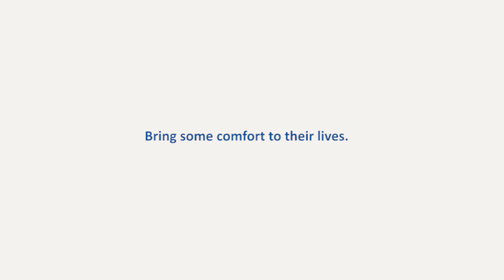Sharing Our Blessings through Seasonal Programs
Zakat Foundation of America's seasonal programs include:
- winter kits distribution
- udhiya/qurbani meat distribution
- Ramadan gifts for children